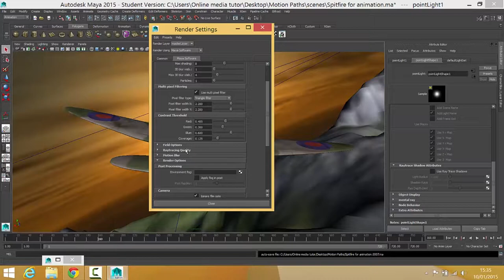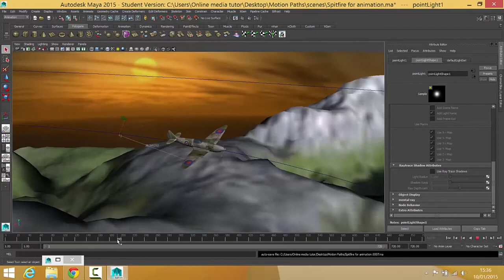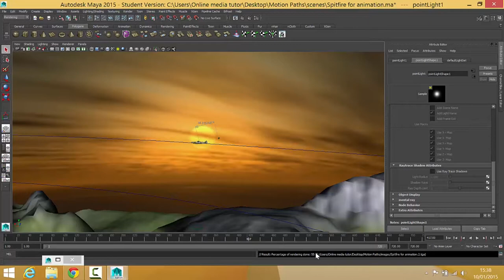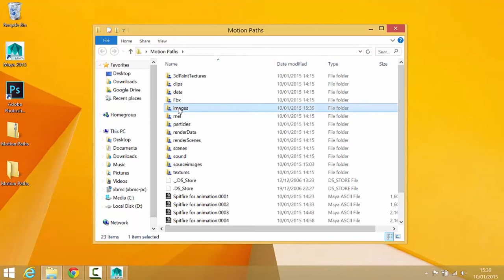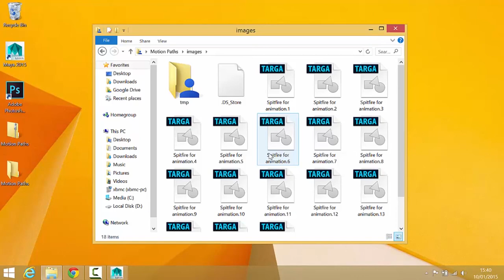Motion Paths | Maya Animation Tutorial Part 15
In part 15 of this Maya motion path animation tutorial you will set up your project for a batch render and then begin the rendering process.